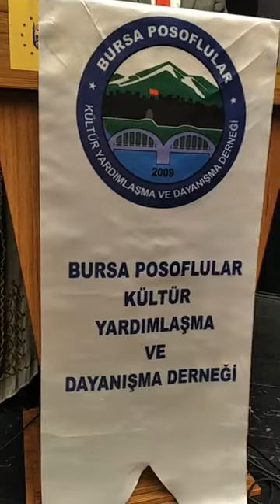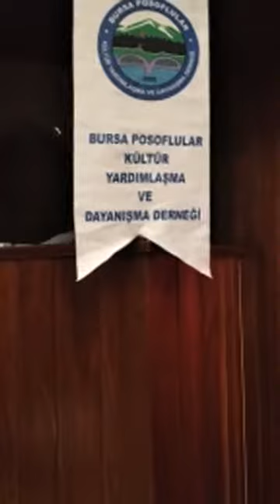26 Haziran 2022 Pazar Günü Bursa'da gerçekleştirilen 1.Uluslararsı Posoflu Âşıkları Anma Program